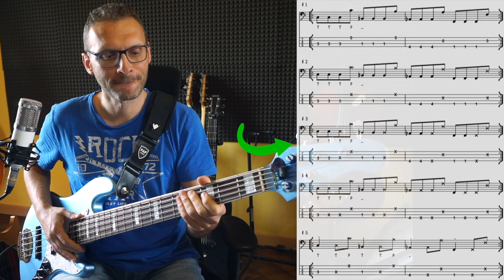Tutorial ebook gratuito Dispensa Slap lezione 9